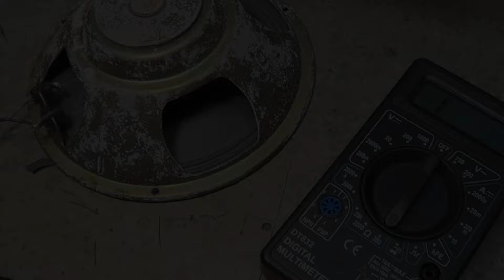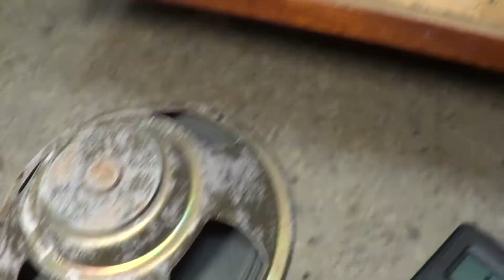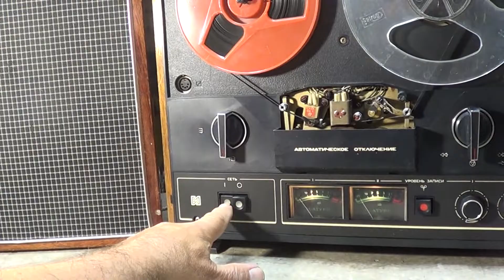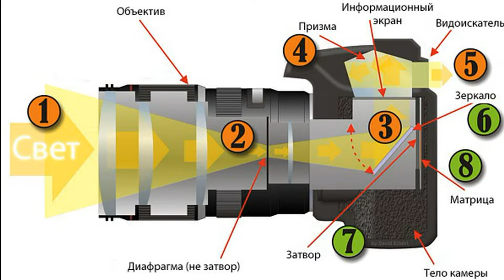Акустика из СССР.